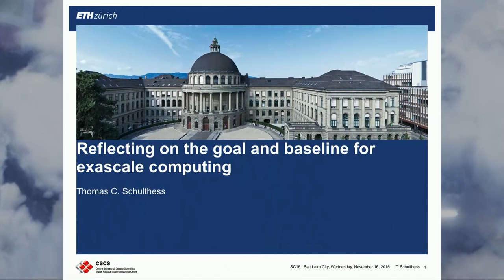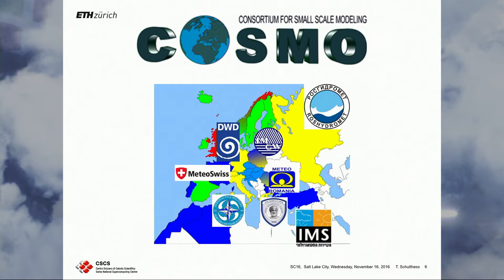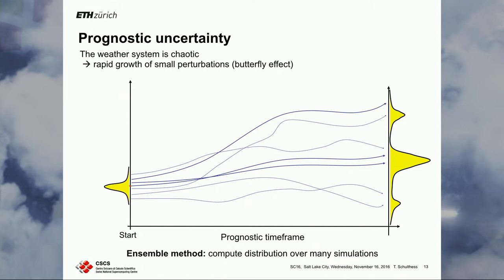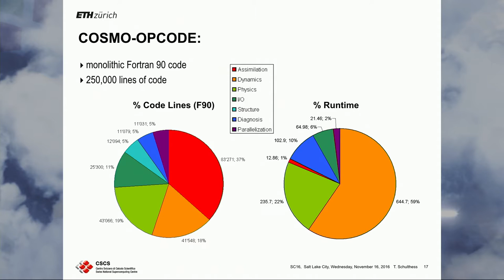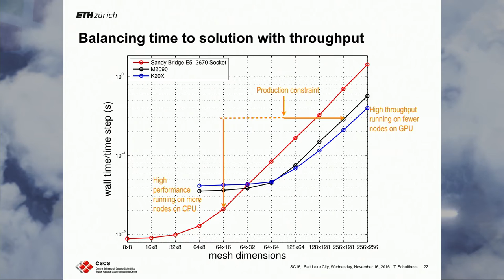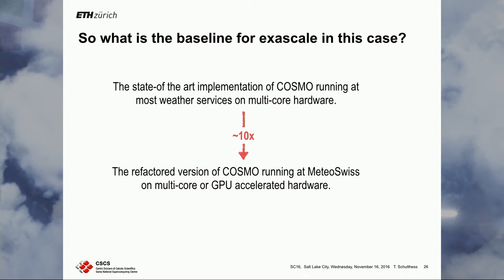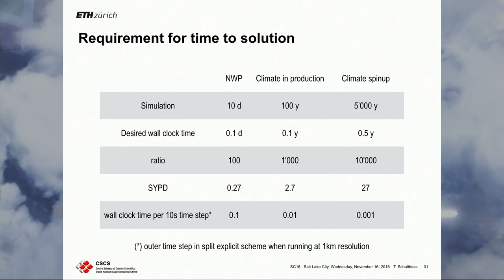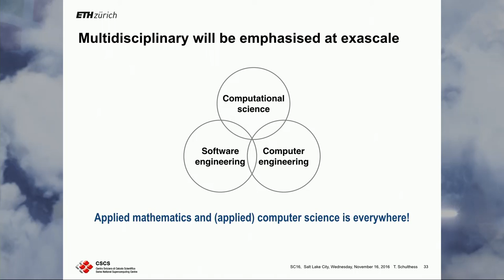SC16 Invited Talks - Thomas Schulthess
Reflecting on the Goal and Baseline for Exascale Computing